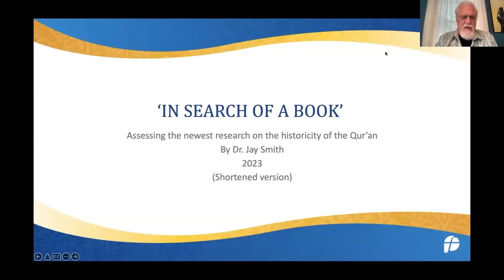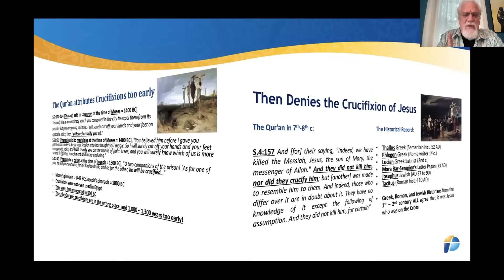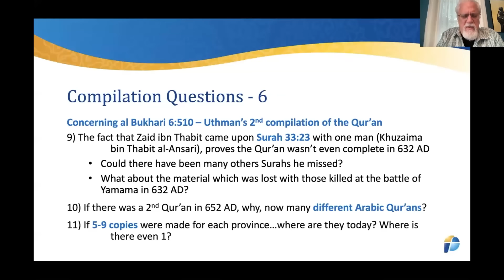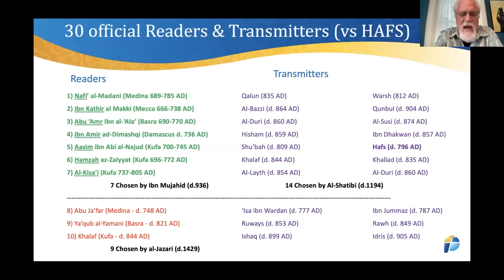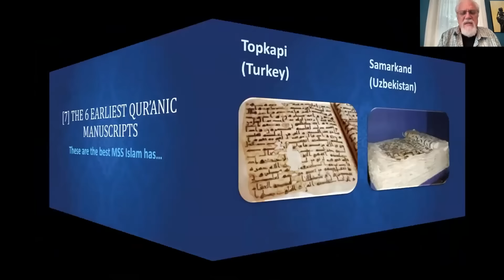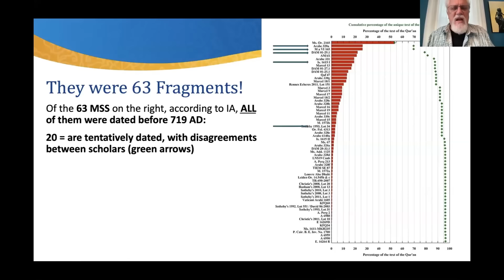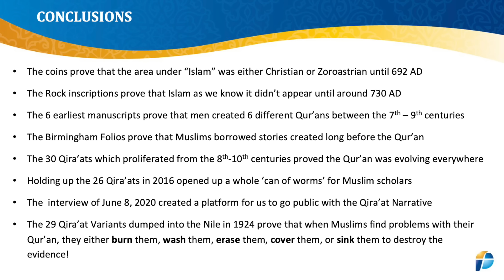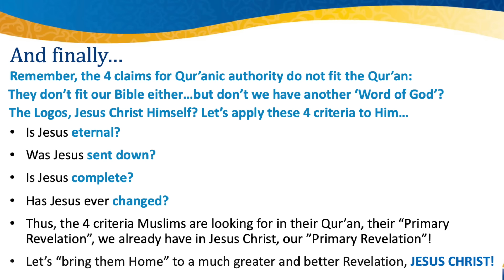#41: Jay DISMANTLES the Qur'an's Credibility in 60 minutes!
In this final Historical talk to the ICMDA doctors and dentists Jay confronts the four claims by Muslims concerning their Qur'an, which are:

A) The Qur’an is un-created and exists eternally on clay tablets in heaven (S.85:22)
B) The Qur’an was sent down to Muhammad between 610 – 632 AD
C) The Qur’an was completed by Uthman in 652 AD
D) The Qur’an is unchanged in the last 1400 years

To dismiss these four claims Jay looked at 13 areas, including:

[1] What do modern Muslim Leaders Claim?
[2] What did early Muslim Scholars Say?
[3] Historical Anachronisms
[4] Source Criticism
[5] The 2 compilations of the Qur’an
[6] The 30 late Diacritical Variants (i.e. the different Arabic Qur’ans)
[7] The 6 Earliest Qur’anic Manuscripts
[8] The 2 Layers of the Sana’a Palimpsest
[9] The 4 Carbon Dating Lab Reports
[10] The 4,000 early Consonantal Variants
[11] The 63 Earliest Extant Fragments
[12] The 1924 Hafs canonized text
[13] The New Aramaic ‘Proto-Qur’an’ research

In these 4 talks to the ICMDA Jay's remit was to investigate both Mecca, Muhammad, and the Qur’an. Why? Because everything Muslims are dependent on comes from one ‘book, one man and one place’, all based on the Islamic Traditions (SIN) written 200 – 300 years too late, and 100s of miles too far north

Of these three areas Mecca proves the most problematic for Muslims.

The SIN claims Mecca had much vegetation, existed since Adam & Eve, where 300 prophets were buried; yet Mecca doesn't fit any of these.

In fact Mecca is not referred to until 741 AD, and none of the pre-7th century maps show Mecca at all.

Patricia Crone debunked Watt’s land based ‘Trade-Route Theory’ back in 1987, while we debunked the Red Sea Trade via Arabia, proving the trade was all via Africa, because it had water.

All of the 7th century Qiblas were facing Petra up to 706 AD, and not Mecca until 729 AD, while none of the surrounding empires ever heard of Mecca, and all of the stages of the Hajj were simply borrowed from other places, mostly Jerusalem.

The 7th century coins prove that the area under “Islam” was either Christian or Zoroastrian until 692 AD, while the Rock inscriptions prove that Islam as we know it didn’t appear until around 730 AD.

When we look at the Qur'an we find that the 6 earliest manuscripts proved that men created different Qur’ans between the 7th–9th centuries.

The Birmingham Folios proved that Muslims borrowed stories created long before the Qur’an, while the thirty 8th-10th century Qira’ats proved the Qur’an was evolving everywhere.

Holding up the 26 Qira’ats in 2016 opened up a whole ‘can of worms’ for Muslim scholars, followed by the interview of June 8, 2020 which created a platform for us to go public with the Qira’at Narrative.

The 29 Qira’at Variants dumped into the Nile in 1924 proved that when Muslims find problems with their Qur’an, they either burn them, wash them, erase them, cover them, or sink them to destroy the evidence!

The 4,000 Consonantal Variants proved that Muslims have accreted, deleted and corrupted their text, before standardizing it during the Ottoman Period.

The 63 fragments employed to find just 96% of the Qur’an proves they still cannot find a complete Qur’an for over 100 years, as their fragments are tentative, or have no sources.

The Aramaic proto-Qur’an proves that when we return to the original text we will find Jesus!

So, what happened: The 7th – 8th century Arabs in order to create their own distinct identity needed a ‘book, a man, and a place’, which they did with the Qur’an, Muhammad and Mecca. Yet, it didn’t take just 22 years as the SIN claims, but centuries, proving that Islam is as man-made as any other religion, unlike Christianity!

We can use this material today to disprove the Preservation of the Qur’an, Muhammad and Mecca, while pointing out that it is Islam and not us who are ‘arguing from silence’, as we have the 7th c. evidence they don’t have. These arguments hit at the very foundations of Islam; yet they are neutral and ‘politically correct’.

From what we have researched and found, we can convincingly say that:

-The Qur’an was not created by God at all
-The Qur’an was not sent down to Muhammad between 610 – 632 AD
-The Qur’an was not completed by Uthman in 652 AD
-The Qur’an was changed in the last 1300 years
-The Qur’an was finally compiled in 1924, and made official in 1985
-Thus, the Qur’an is a mere 99…no wait…38 years old!
-Consequently, many of us are actually older than the Qur’an!

In conclusion, when we consider the 4 claims for Qur’anic authority, we can apply them to our  Logos, Jesus Christ Himself?

Note:
-Jesus is eternal?
-Jesus was sent down?
-Jesus is complete?
-Jesus has never changed?
Thus, the 4 criteria Muslims are looking for in their Qur’an, their “Primary Revelation”, we already have in Jesus Christ, our ”Primary Revelation”!

Let’s “bring Muslims Home” to a much greater and better Revelation, JESUS CHRIST!

© Pfander Centre for Apologetics - US, August 26, 2023
(84,400)